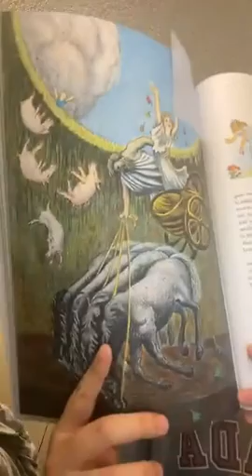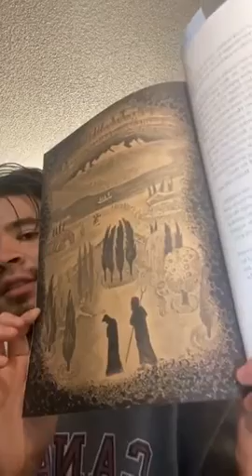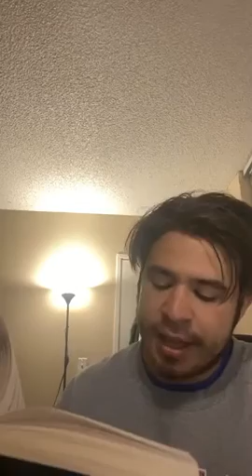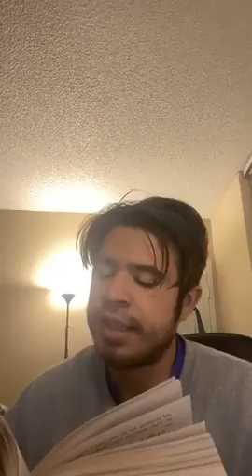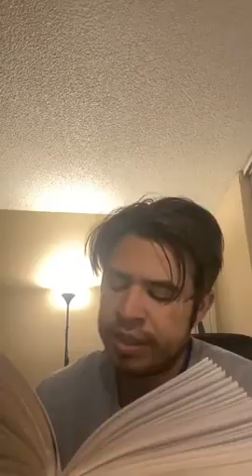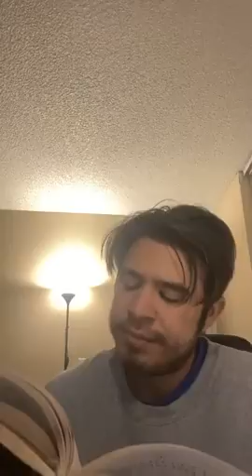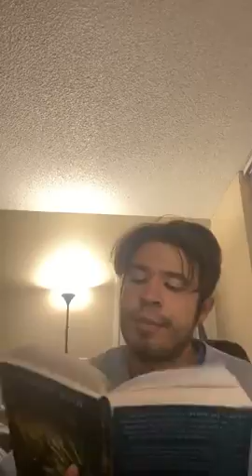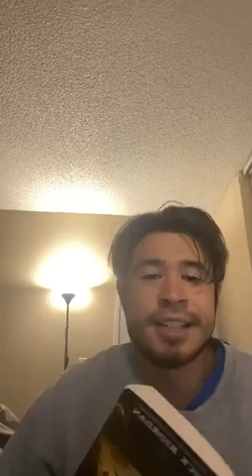Greek Mythology with Marco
Join the great storyteller, Marco from The Enclave Apartments in Las Vegas, NV as he guides us through Greek Mythology with the story of Persephone.